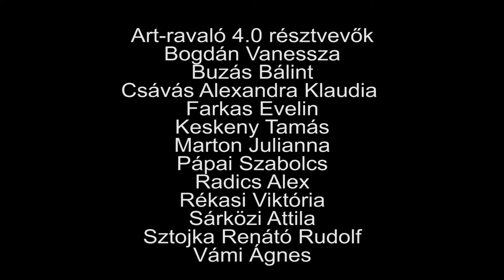Parsifal (2022)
A Szubjektív Értékek Alapítvány és a Faktor Terminál bemutatja az ART-RAVALÓ Parsifal című előadását.*

Időpont: 2022. március 3. 19:30 és március 8. 17:30
Helyszín: Vígszínház Házi Színpad

"PARSIFAL: Mi a Grál?
TREVRIZENT: Tőlem kérdezed? Hiszen te láttad.
PARSIFAL: Nem tudom, mit láttam, minden összemosódik.
TREVRIZENT: A Grál egy kehely, egy szikla, egy drágakő, egy anyaméh. Smaragd, amely Lucifer koronájából hullott ki, mikor az Úr haragjában az égből letaszította. Azóta angyalok tartják ég és föld között a Megváltás Hegyén. Montsalves várában őrzik, hogy a beteg királyt életben tartsa. Jáspisból van, és aki iszik belőle, örökké fiatal marad. Aranyból van és olyan kicsi, hogy a zsebedben elfér, de ételt-italt ad annyit, hogy mindenkit jóllakat. Hatalmas szikla, melyet egy angyal szárnya takar be. Az Úr ujja azonban néha lángbetűkkel felír rá egy nevet: az uralkodóét.
Trevrizent elhallgat.
PARSIFAL: Köszönöm, sokat segítettél...”

Nagy utat tesz meg Parsifal, a bolondruhába öltöztetett fiú, míg anyja mellől Artus király udvarába jut, és elnyeri legendás, vörös páncélját. Még nagyobb utat ahhoz, hogy rátaláljon Trevrizent remetére, akit a Grál titkairól faggathat. Parsifal örökké úton van, saját belső nyugtalansága űzi-hajtja egyre távolabb otthonától, ám egyre közelebb saját magához. Útja során rá kell jöjjön, hogy mi látszatcsillogás és mi érték, és hogy létezik a külső ellenségnél is fenyegetőbb ellenfél. Parsifalé a világirodalom egyik leghíresebb keresés-története, melynek epizódjain keresztül most fiatalok mesélnek saját útkeresésükről.

ART-RAVALÓ egy olyan szociális-művészeti és pályaorientációs projekt, mely gyermekvédelemben nevelkedett fiatalok társadalmi beilleszkedését és önálló életük megkezdésének segítését tűzte ki célul. A projekt részeként a fiatalok hat hónapon keresztül színházi-művészeti foglalkozásokon vesznek részt. Ennek folyamán a Parsifal történetet Schermann Márta vezetésével saját improvizációikon keresztül dolgozták fel. Mindezek felhasználásával született meg a szövegkönyv és az előadás.

SZEREPLŐK:
Bogdán Vanessza
Buzás Bálint
Csávás Alexandra Klaudia
Farkas Evelin
Keskeny Tamás
Marton Julianna
Pápai Szabolcs
Radics Alex
Rékasi Viktória
Sárközi Attila
Sztojka Renátó Rudolf
Vámi Ágnes

KÖZREMŰKÖDŐK:
Író-dramaturg: Jeli Viktória
Látványtervező: a másik Kiss Gabriella
Világítástervező: Éltető András
Zeneszerző: Fancsikai Péter
Koreográfus: Góbi Rita
Színházi nevelési szakember: Sárosi Gábor
Asszisztens: Szücs Gréta
Rendező: Sárosi Gábor
Társrendező: Schermann Márta
Főtámogató: Nemzeti Bűnmegelőzési Tanács
Támogatók: Nemzeti Kulturális Alap, Vígszínház

ART-RAVALÓ FESZTIVÁL · 2022. március 3-11. · program

* Az előadás előtt néhány nappal nagy szomorúsággal tájékoztattuk közönségünket, hogy az előadásnak betegség miatt el kellett maradnia. A tíz fiatalból négyen betegedtek meg, a többiek egy heroikus, tízórás próbán kísérelték meg talpraállítani a produkciót, ám ez végül lehetetlennek bizonyult. Nem a hiányzók létszáma, sokkal inkább pótolhatatlansága miatt. A helyettesítések inkább fájdalommal töltöttek el bennünket, hiszen mi így vagyunk egészek: az otthon betegeskedőkkel együtt. A mi csapatunk velük kerek, mint ahogy a produkció is az ő játékukkal, jelenlétükkel teljes. Úgy éreztük, hogy a bemutató ünnepi pillanatát, melyért a fiatalok fél éven át keményen küzdöttek, nem veheti el egyikőjüktől sem a betegség. A próbákon készült felvételekből utólag összeállítottunk egy filmet.